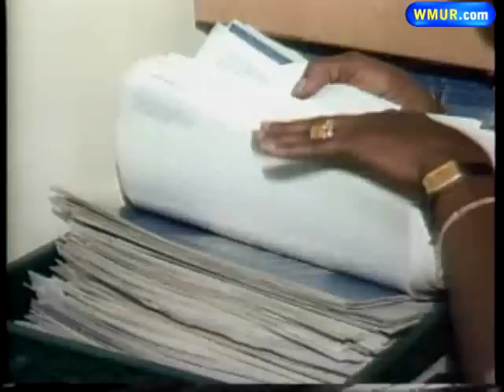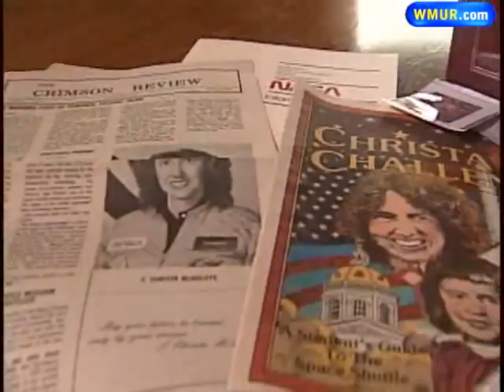Remembering Christa McAuliffe, Challenger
WMUR's Andy Hershberger takes a look at the moments that made Christa McAuliffe a local hero and role model.